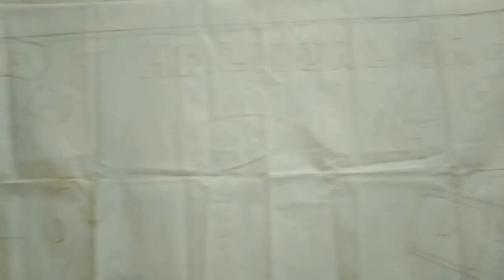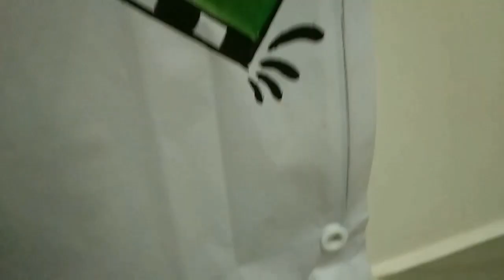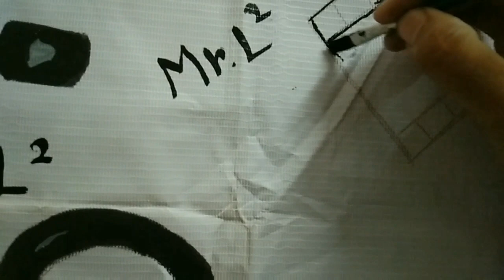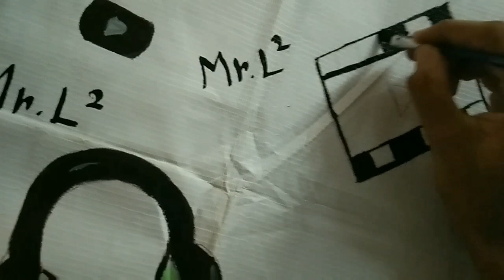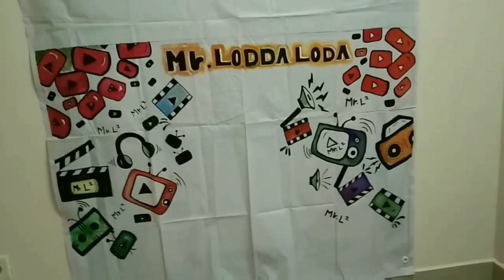My YouTube studio setup | zero investment | handmade studio making video | Using waste materials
Today i gonna show you how to make my You Tube studio setup and also its making video. I am using full of waste materials for this You Tube studio making process.
And also i make one DIY LAMP for lighting. that one also i included
its full of my own work using own idea. I put lot of effort to make this.. kindly support makkale...
Hope you like it and love it.. so, do comment your opinion about this video.  I am eagerly waiting to see your precious words...
In this video as i said my using full of waste materials for this You Tube studio making process. I list some materials like..
Cardboard
sheets
waste banner
so kindly watch this video and do support with your love...